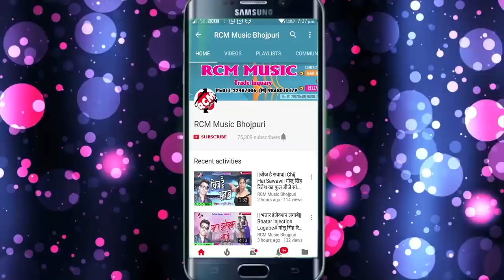अंशु लाल यादव का सुपरहिट बेबफाई वीडियो 2018 || तोहरो जुदाई कहियो जान ले गईल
Title: Toharo Judai Jan Le Gail
Singer: Ansu Lal Yadav, Rima Bharti
Lable: RCM Music
Lyrics: Pyare Lal Madhesiya
Video Director:
DOP: